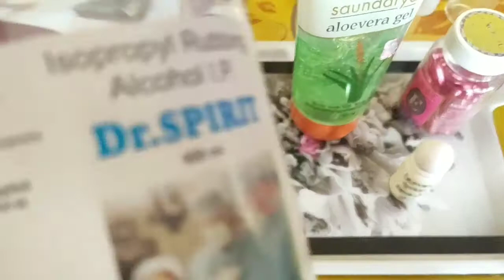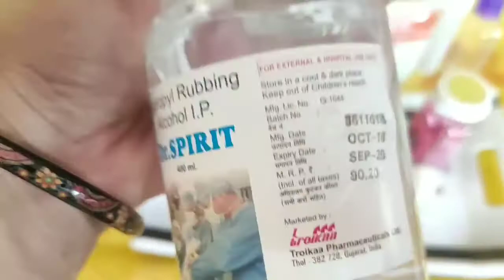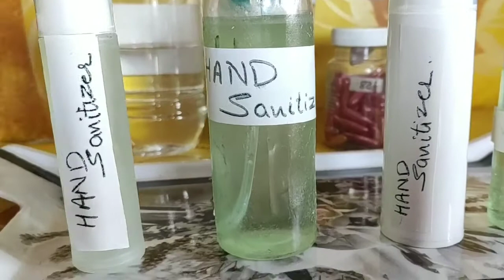Coronavirus prevention#hand sanitizer#Homemade handsanitiser for 100per effective results.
Lisha's views n creativity.
This video is about coronavirus prevention with homemade hand sanitizer.

ingredients-

rubbing alcohol-2/3 cup
Aloe Vera gel- 1/3 cup
vitamin-e capsules-2
lemon grass essential oil-2-3 drops

homemade hand sanitizer is cheap and also 100 per effective handsanitiser with effective results .

please do share to more and more people .

products links 👇

rubbing alcohol-CERO 99% Pure (CH3) 2-CH-OH CAS: 67-63-0 ISO Propyl Alcohol -125ml

aloe vera gel-PATANJALI Aloe Vera Jel for Acne, Pimples Cure and Moisturizing Skin, 150ml

vitamin-e capsules-Spanking E Aloe Vera Facial Oil - 50 Soft Cel Capsules

lemon grass essential oil-Sheer Veda Lemon Grass Essential Oil 100% Pure,Natural, Undiluted for Skin,Hair and Aromatherapy. 15 ml

Be happy n let others be happy

Bye.